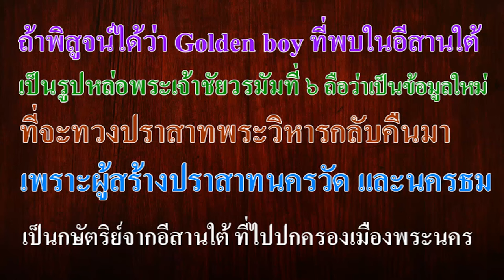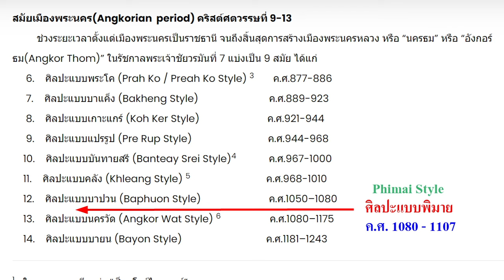Ep160 *ถ้า Golden boy เป็นรูปหล่อพระเจ้าชัยวรมัมที่ 6 ถือว่าเป็นข้อมูลใหม่ที่จะทวงปราสาทพระวิหาร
Ep160 *ถ้าพิสูจน์ได้ว่า Golden boy ที่พบในอีสานใต้ เป็นรูปหล่อพระเจ้าชัยวรมัมที่ 6 ถือว่าเป็นข้อมูลใหม่
ที่จะทวงปราสาทพระวิหารกลับคืนมา เพราะผู้สร้าง ปราสาทนครวัด และนครธม เป็นกษัตริย์จากอีสานใต้
ที่ไปปกครองเมืองพระนคร

          เราอาจจะเคยได้ยินว่า มีกษัตริย์ขอม 3 พระองค์ครองราชย์พร้อม ๆ กัน  สมัยนั้นจึงเกิดความวุ่นวายมาก
ในเมืองพระนครมีกษัตริย์ 2 พระองค์ คือพระเจ้าอุทัยทิตยวรมัมที่ 2 กับพระเจ้าหรรษวรมัมที่ 3 ซึ่งเป็นพระอนุชาของพระเจ้าอุทัยทิตยวรมัมที่ 2 พระเจ้าอุทัยทิตยวรมัมที่ 2 ที่ทรงสร้างปราสาทบาปวน บารายตะวันตก ที่มีความยาว 8 กม. กว้าง 2.2 กม. และมีรูปหล่อพระนารายณ์บรรทมสินธุ์ อยู่ที่ปราสาทแม่บุณย์ตะวันตก ที่ผมเคยเล่าให้ฟังไปแล้ว
          กษัตริย์อีกพระองค์หนึ่งคือพระเจ้าชัยวรมัมที่ 6 เป็นปฐมกษัตริย์  สายราชสกุลมหิธรปุระ เป็นชาวพิมายในที่ราบสูงโคราช ซึ่งปัจจุบัน คืออำเภอพิมาย จังหวัดนครราชสีมา พระองค์นับถือศาสนาพุทธ หลังจากที่พระเจ้าหรรษวรมัมที่ 3 กษัตริย์แห่งเมืองพระนครสวรรคต ในปี พ.ศ 1623 (ค.ศ.1080) ได้เกิดการแย่งอำนาจกันภายในราชสำนัก
ทำให้เกิดความวุ่นวาย เพราะมีกษัตริย์ 3 พระองค์ ขึ้นครองราชย์พร้อมกัน และต่างฝ่ายต่างขัดแย้งกัน มีกบฏที่สร้างความวุ่นวายมานานหลายปี พระเจ้าชัยวรมัมที่ 6 จึงลงไปปราบกบฏ ที่กรุงยโศธรปุระ แล้วปราบดาภิเษก ขึ้นเป็นกษัตริย์ แห่งเมืองพระนคร  พระองค์ใหม่  รวมถึงสถาปนาราชวงศ์ใหม่ คือ “มหิธรปุระ” อันมีต้นกำเนิดจากที่ราบสูงโคราช
          ลูกหลานของพระองค์ ได้ปกครองกรุงยโศธรปุระ หรือเมืองพระนคร มาช่วงระยะเวลาหนึ่ง จึงได้สร้างปราสาทนครวัดและปราสาทบายน ในรัชกาลถัดมา หลานของพระองค์คือ พระเจ้าสุริยวรมัมที่ 2 ได้นำแบบจากปราสาทหินพิมาย อันเป็นเมืองของราชตระกูล ลงไป เป็นต้นแบบการสร้างปราสาทนครวัด  ถวายพระวิษณุ และในช่วงหลังของราชวงศ์มหิธรปุระ พระเจ้าชัยวรมัมที่ 7 ได้ย้ายศูนย์กลางเมือง จากปราสาทบาปวน ลงไปสร้างปราสาทบายน ทางทิศตะวันออกเฉียงใต้ราว 300 เมตร และเรียกรวมเขต ในกำแพงเมืองและคูน้ำ ว่า  "นครธม"
           เอกสารในยุคหลัง จึงกล่าวถึงพระเจ้าชัยวรมัมที่ 6 ว่าเป็นกษัตริย์แห่งเมืองนครธมด้วย แต่ถึงอย่างไรก็ตาม ในฝั่งประเทศไทย จารึกสุโขทัย ยังเรียกเมืองนี้ว่า ศรียโศธรปุระ พระเจ้าชัยวรมัมที่ 6 เสด็จสวรรคตเมื่อปี พ.ศ 1650 (ค.ศ.1107) หลังจากครองสิริราชสมบัติได้ 27 ปี โดยมีพระเชษฐาของพระองค์ คือ พระเจ้าธรนินทรวรมัมที่ 1 ราชวงศ์มหิธรปุระของพระองค์ ปกครองอาณาจักรพระนครต่อไป
          เรื่องนี้มาเกี่ยวข้องกับ Golden boy อย่างไร
รศ. ดร. รุ่งโรจน์ ภิรมย์อนุกูล ให้ข้อมูลว่า นี่เป็นพระรูปของพระเจ้าอุทัยทิตยวรมัมที่ 2
ส่วน ดร. ทนงศักดิ์ หาญวงษ์ ให้ข้อมูลว่า เป็นรูปหล่อพระเจ้าชัยวรมัมที่ 6
           ผมส่งลิงค์ในยูทูปทั้ง 2 คลิป มาให้ดูด้วยแล้ว
           พระเจ้าอุทัยทิตยวรมัมที่ 2 ครองราชย์ พ.ศ.1593 – 1609
           พระเจ้าชัยวรมัมที่ 6 ครองราชย์ พ.ศ. 1623 – 1650
         รูปหล่อสัมฤทธิ์พระนารายณ์บรรทมสินธุ์ ที่ปราสาทแม่บุญย์ตะวันตก เปรียบเทียบกับทวารบาลที่พบในสระกำแพงใหญ่ จ.ศรีสะเกษ หรือ ที่เมืองโคกขัณฑ์เดิม มีรูปแบบสร้อยที่คอ เป็นแบบเดียวกัน แสดงว่ารูปหล่อสัมฤทธิ์พระนารายณ์บรรทมสินธุ์ ที่พบในปราสาทแม่บุญย์ตะวันตก หล่อที่อีสานใต้แน่นอน สมัยนั้นในเมืองพระนครยังไม่มีโรงหล่อโลหะสัมฤทธิ์ แม้จะพบในภายหลังก็เป็นโรงหล่อสมัยพระเจ้าชัยวรมัมที่ 7 ที่เคยเล่าให้ฟังแล้ว นี่เป็นสาเหตุหนึ่งที่กัมพูชา ต้องส่งรูปหล่อไปบูรณะที่ฝรั่งเศส
        การแบ่งศิลปะยุคต่าง ๆ ของขอม ฝรั่งเศสกล่าวถึงเฉพาะยุคต่างๆ ที่พบในกัมพูชาเท่านั้น ไม่ได้กล่าวถึงยุคศิลปะในสยามเลย รูปหล่อสัมฤทธิ์ของ Golden boy อยู่สมัยหลังบาปวนและก่อนสมัยพระนคร นั่นคือสมัยพิมาย ถ้ากล่าวถึงศิลปะพิมายในข้อมูล ก็ถือว่าศิลปะยุคหลังจากนี้ในกัมพูชา มาจากอีสานใต้ทั้งหมด ฝรั่งเศสไม่มีเหตุผลที่จะมาอ้างว่าอาณาจักรเขมรยิ่งใหญ่ จึงเจตนาตัดศิลปะแบบพิมายออกไป เพื่อจะได้มีข้ออ้างยึดเอาเขมรออกไปจากไทย
        การพบ Golden boy ในไทยจึงเป็นหลักฐานใหม่ ที่แสดงให้เห็นว่า กษัตริย์จากอีสานใต้ไปปกครองเมืองพระนคร หรือกัมพูชาในปัจจุบัน ปราสาทพระวิหารจึงต้องเป็นของไทยโดยชอบธรรม ด้วยเหตุผลนี้หรือเปล่า เขมรจึงต้องการ Golden boy ที่เป็นหลักฐานสำคัญ เป็นเหตุที่จะขอรื้นฟื้น คดีปราสาทพระวิหารขึ้นมาใหม่
ฟังนักวิชาการท่านหนึ่ง พูดถึงเรื่องปราสาทพระวิหารครับ
         วันที่ 21 พฤษภาคม พ.ศ. 2567 Golden boy หรือรูปหล่อพระเจ้าชัยวรมัมที่ 6 จะส่งมาถึงไทย ขอให้เฉลิมฉลองกันให้เต็มที่ ผมเล่าเรื่องพระเจ้าชัยวรมัมที่ 6 ยังไม่จบนะครับ จะเล่าให้ฟังในตอนต่อไป...
VLek-Prapai Channel
ครั้งที่ ๙๗ ประวัติศาสตร์ไทยคือประวัติศาสตร์สยาม